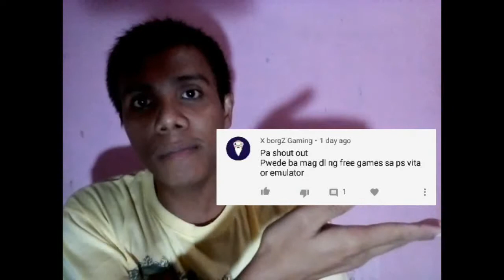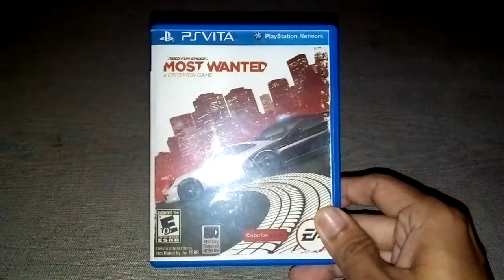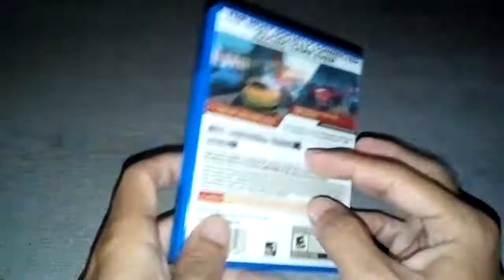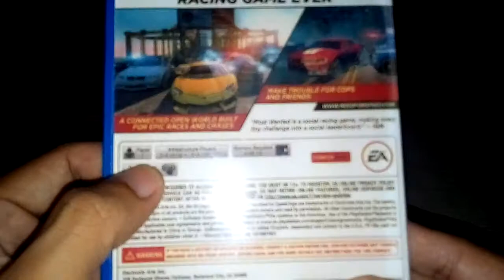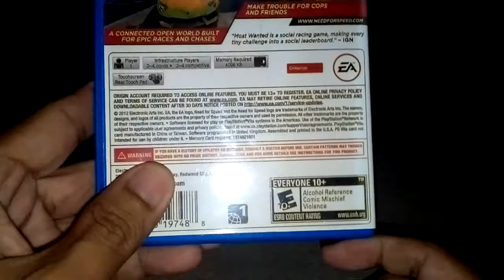Unboxing Need Speed: Most Wanted 2012 for PS Vita | Filipino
▶Game Genre: Racing